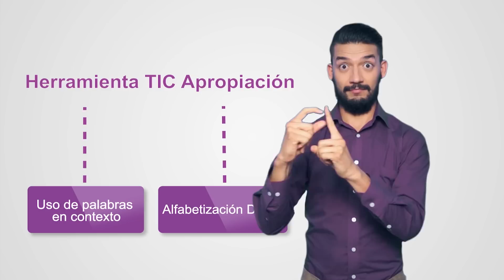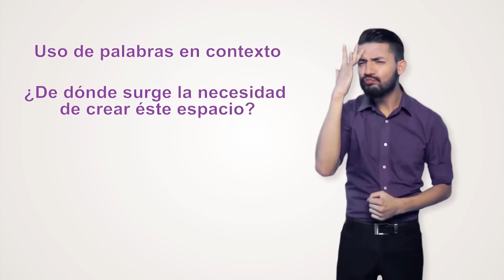Palabras contexto - TIC